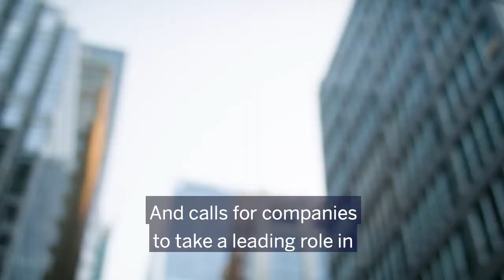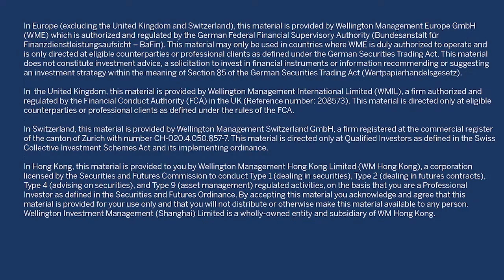2021 ESG & Sustainability Outlook – A sharper focus on sustainability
Director of Sustainable Investment Wendy Cromwell describes how the events of 2020 have affirmed our approach to ESG engagement and climate research and compelled us to expand our investment offerings that help clients gain access to sustainable solutions.

For professional and institutional investors.